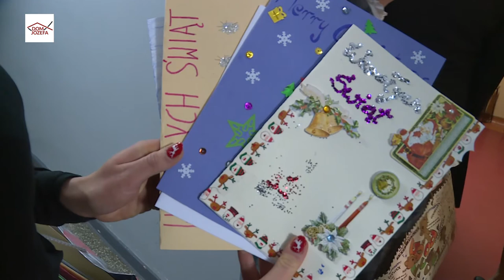Bp Łukasz Buzun z opłatkiem u aresztantów w Ostrowie Wielkopolskim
Areszt Śledczy w Ostrowie Wielkopolskim - 21 grudnia 2016